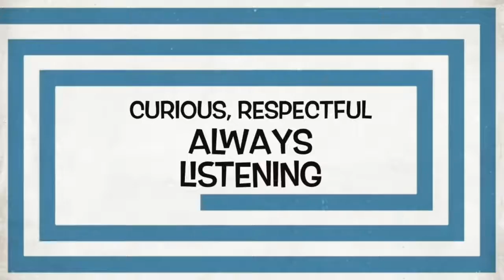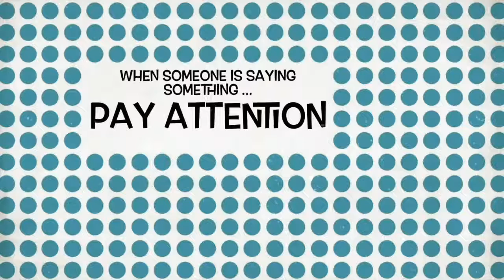Donna Dove P5 of 5 CWS Journeys